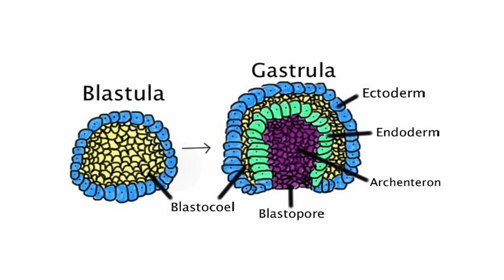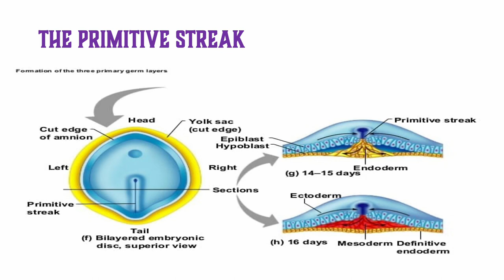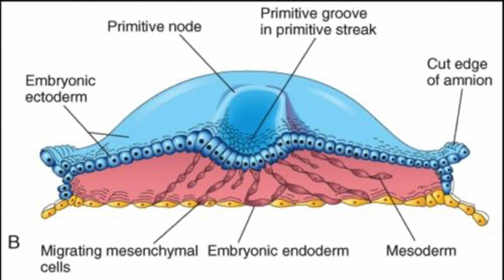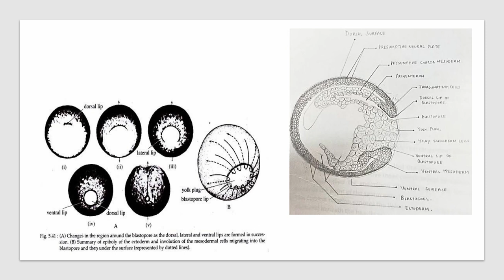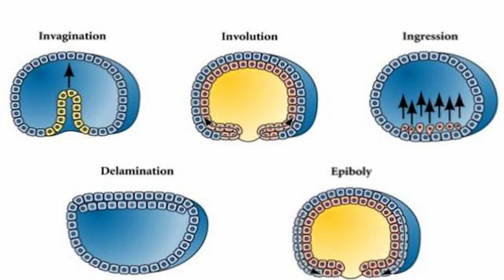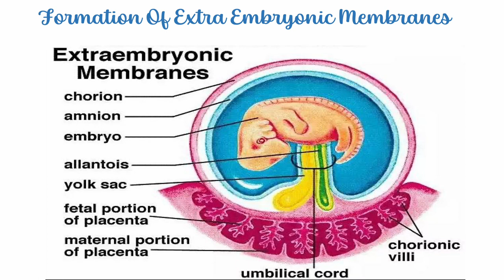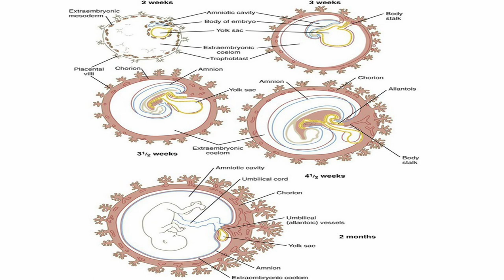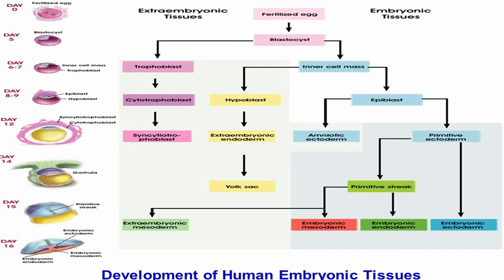Beyond Blastula: The Epic Saga Of Gastrulation (Malayalam Explanation)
"Dive into the fascinating world of gastrulation, the transformative stage in embryonic development where cells orchestrate intricate movements, morphogenetic changes, and germ layer formation. Explore the dance of cells, guided by signaling molecules like Fibroblast Growth Factors (FGFs), as they establish the ectoderm, mesoderm, and endoderm. Uncover the secrets of invagination, ingression, and convergent extension, shaping the embryo's axes and paving the way for the development of crucial tissues and organs. Join us on a journey through this vital process, decoding growth factors, embryogenesis, and the wonders of life's blueprint. Embark on a visual adventure into the world of gastrulation, where science meets art in the creation of life."